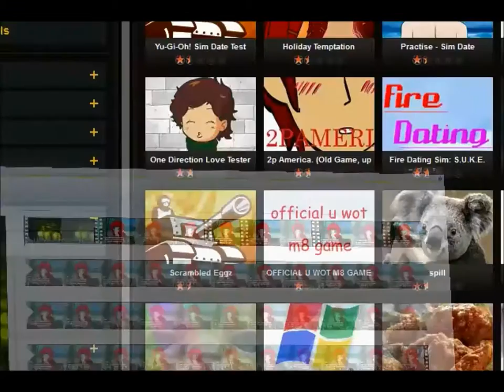CPTV Mosh Pit: Dragon Ball Z Dating Sim (With Dirk)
This dragon ball Z dating sim invested a lot in world building and not a lot in game play.